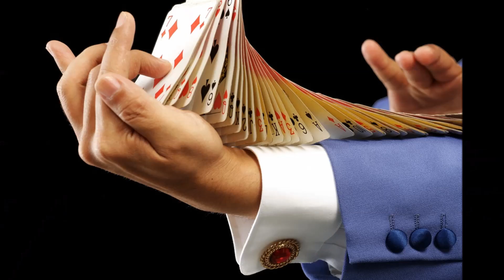One of us (ABBA-Instrumental-Cover)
Der Ttiel "One of us" wurde mit der digitalen Workstation Yamaha Tyros 5 live eingespielt.
Viel  Spaß beim Zuhören und Zuschauen!